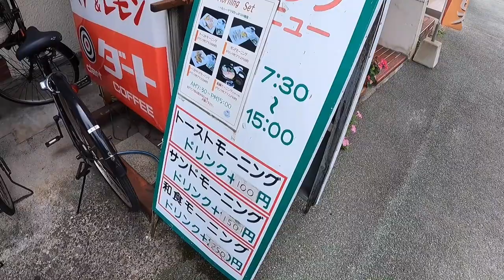DIAJAKIN MAEN KE RUMAH LAMA ISTRI JEPANGKU WAKTU MASIH MISKIN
Diajakin main ke rumah tua istri jepangku waktu, ternyata rumahnya udah...